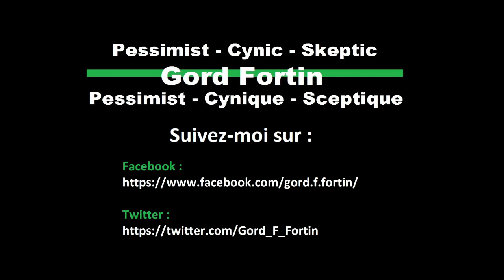FR Bombardier à Tout le monde en parle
Gord discute les commentaires de Denise Bombardier de l'épisode du 21 Octobre de Tout le monde en parle.